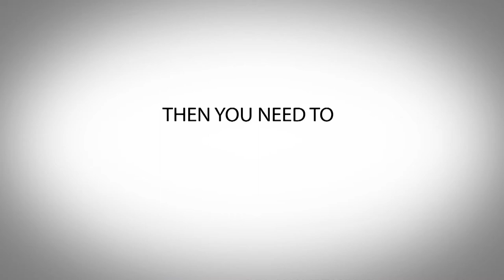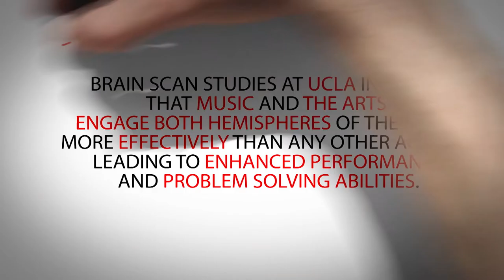A day out for your right brain...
A creativity workshop for Management Professionals
with Dr. Mallika Sarabhai (MBA, Ph.D)

Key focus areas of the workshop:

•  Right brain revitalization
•  Creative problem-solving
•  Team building and collaboration
•  Communication skills development
•  Focus and concentration
•  Innovation and judgement
•  Calculated risk-taking & assessment
•  Public speaking & confidence
•  Instinct and decision making
•  Mind-body alignment

Dr. Mallika Sarabhai is perhaps India’s most renowned IIM-A alumna who took the road less travelled. With a degree in Management and a doctorate in Organisational Behaviour, Dr. Sarabhai has been at the forefront of innovation and leadership in the creative and social sectors. With over three decades of experience running institutions and serving as a board member or numerous charities and educational organisations, she has continuously engendered innovative solutions to guide leaders and decision makers in finding new perspectives into problem solving and tackling an increasingly difficult and competitive climate.

With one foot each planted firmly in management and the creative arts, Dr Sarabhai is perfectly placed to bring her expertise and experience in creative problem solving back to the business sector. Her talent as a communicator is unparalleled and her ability to generate enthusiasm, excitement and motivation has wowed audiences and workshop participants the world over.

Available as a day-long workshop at our premises in Ahmedabad or at your preferred location, throughout India, all year round.

The Administrator
Darpana, Usmanpura, Ahmedabad 380013